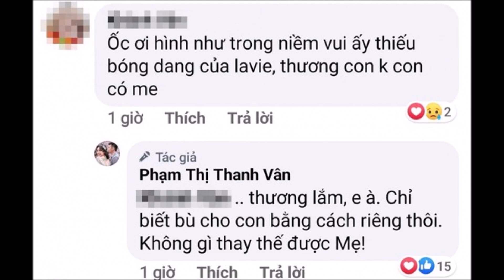Ốc Thanh Vân Bị Nhắc Khéo Chuyện Chăm Sóc Bé Lavie khi đăng ảnh các con vui đùa